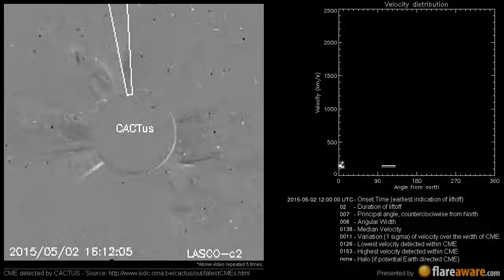A Non Earth directed CME at 2015-05-02 12:00:00 UTC